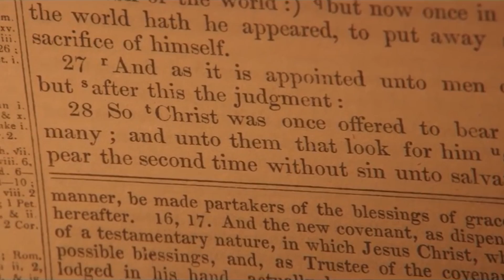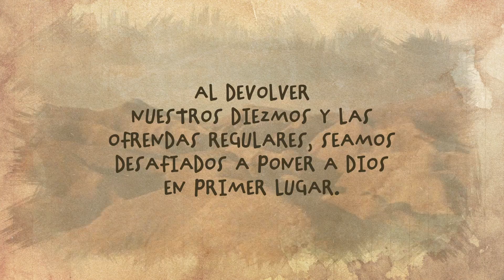Cuando Guillermo Miller puso a Dios en primer lugar | 31de Julio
Guillermo Miller fue considerado un loco cuando decidió poner a Dios en primer lugar. Aun así, no se rindió. ¿Cómo puede su ejemplo ayudarnos a poner a Dios en primer lugar hoy?